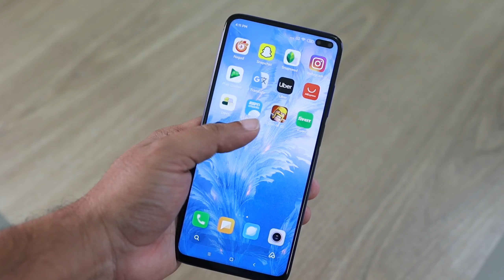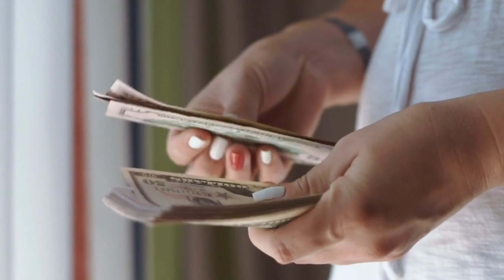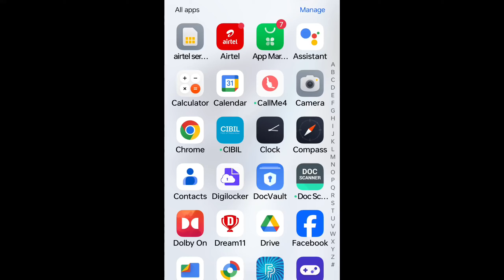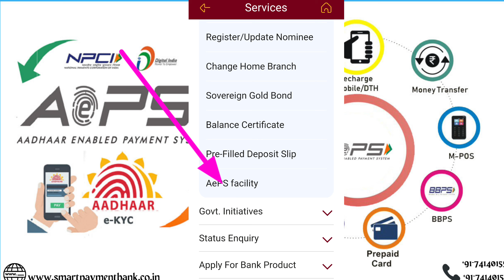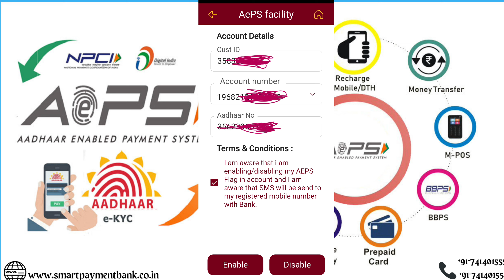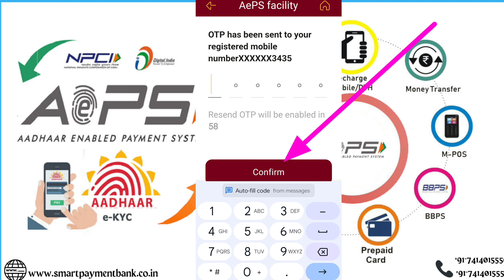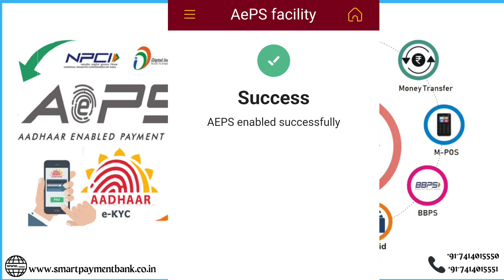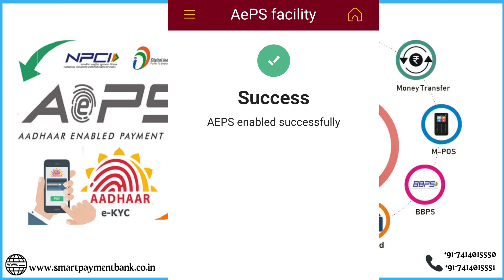How to Enable AEPS in PNB,SBI,BOI,BOB,IOB,CBI Any Other Banks Online | AEPS Enable Kaise Kare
How to Enable AEPS in PNB,SBI,BOI,BOB,IOB,CBI Any Other Banks Online | AEPS Debit Facility Disabled

अंगूठा👍लगाकर बैंक खाते से पैसे कैसे निकालें | How to Activate AEPS SERVICE | How to Use AEPS Service

आधार कार्ड से पैसे💰कैसे निकालें| How to Activate AEPS SERVICE | How to Use AEPS Service

दोस्तों आज के वीडियो में हम जानकारी देंगे की जिनके बैंक खाते से पैसा अंगूठे से नही निकलता है यानी AEPS SERVICE Active नहीं है उसे आप घर बैठे Online कैसे Enable कर सकते है ।।

how to enable aeps in boi,pnb,SBI,Bob,ion,CBI Any Other Banks
how to enable aeps in online
aeps online active kaise kare
aeps money withdrwal
aeps registration onlline free
aeps I'd kaise le
aeps money withdrwal best app
aeps cash withdrawal kya hota hai
biometric se paise kaise nikale
biometric se account kaise khole
aadhaar enable payment system
aadhaar enable payment system Airtel payment bank
aadhaar enable Payment system (aeps) registration
aadhaar enable payment system kya hai
aadhaar enable payment system telugu
aeps kya hai
aeps ka full form kya hota hai
aeps kya hai
aeps id kaise le
aeps money withdrawal best app
aeps service kaise activate kare
aadhar se paise nikalne wala app
aadhar se paise kaise check kare
aadhar se paise kaise transfer kare
aadhar se paise nikalne ka business
aadhar se paise kaise nikale mobile se
aadhar se paise nikalne ke liye kya karna padega
aadhar se paise kaise nikale computer se
uidai
what is aeps
what is aeps transaction
what is aeps service in hindi
what Is aeps cash withdrawal
what is aeps in hindi
how to enable aeps service
aeps service kaise chalu kare
aeps server not work
aeps service not work
aeps close
aeps froud
aeps enable kaise kare
adhaar card se paise kaise nikale

Credit